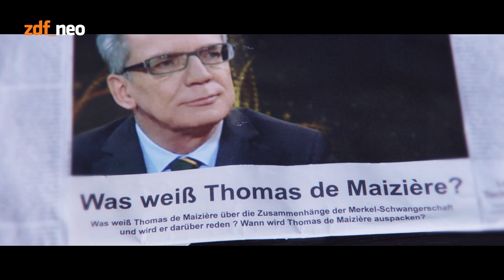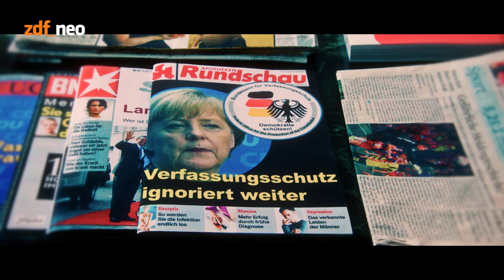Mit wem war Mutti im Bett? | NEO MAGAZIN ROYALE mit Jan Böhmermann - ZDFneo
Vergessen Sie die langweilige, komplizierte Geheimdienstaffäre: Bei diesem neuen, unglaublichen Ausrutscher kann sich Angela Merkel erstmals in ihrer neuneinhalbjährigen Regentschaft nicht mehr mit Schmunzeln und Schweigen aus der Staatsaffäre ziehen! Doch die Mutti wäre nicht die Mutti wenn Sie nicht auch dafür schon längst eine Lösung in ihrer Merkelraute versteckt hätte. Bis dahin stellt sich ihr geschocktes Volk nur eine Frage…